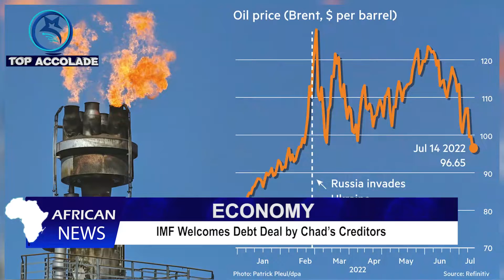GHANA’S PRESIDENT AKUFO-ADDO SACKS FINANCE MINISTER ADU BOAHEN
Ghana's President Nana Akufo-Addo has sacked Charles Adu Boahen, the minister of state for finance, the presidency said on Monday after allegations of impropriety were circulated by a well-known Ghanaian investigative journalist.